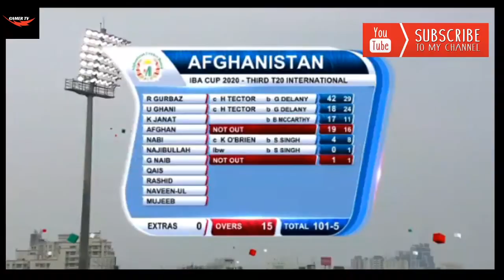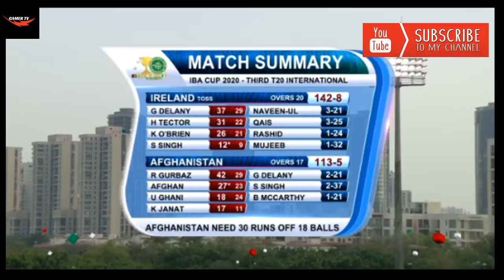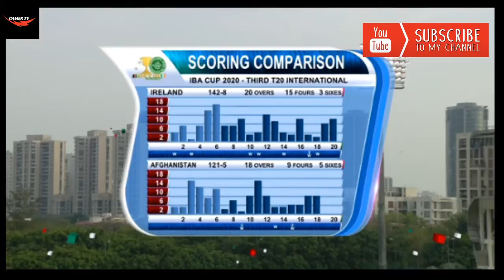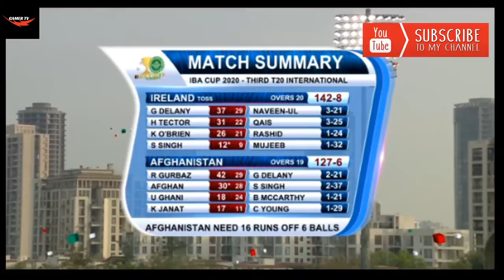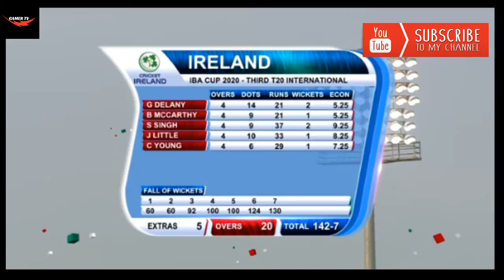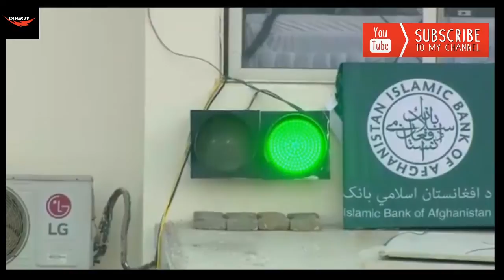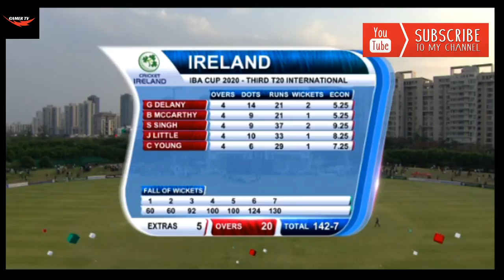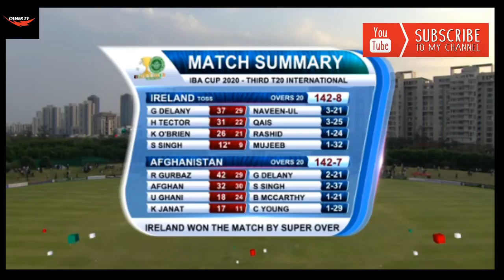🔴 Live : Afghanistan vs Ireland 3rd T20I - Live Cricket Streaming HD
Ireland have won the toss and elected to bat.

Ireland XI: Andrew Balbirnie (capt), Gareth Delany, Shane Getkate, Josh Little, Barry McCarthy, Kevin O'Brien, Simi Singh, Paul Stirling, Harry Tector, Lorcan Tucker (wk), Craig Young

Afghanistan XI: Rahmanullah Gurbaz, Usman Ghani, Karim Janat, Najibullah Zadran, Asghar Afghan (capt), Mohammad Nabi, Rashid Khan, Qais Ahmad, Naveen-ul-Haq, Mujeeb Ur Rahman